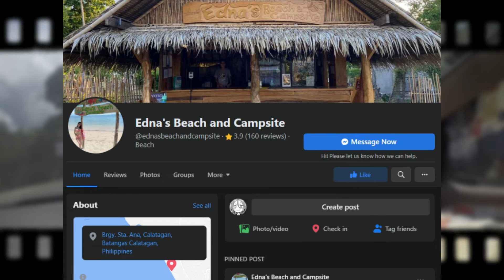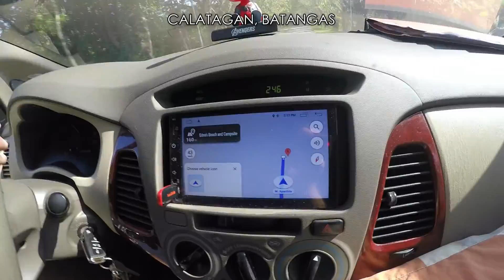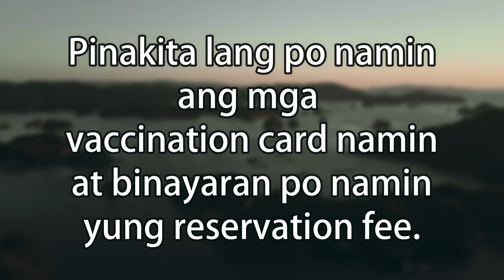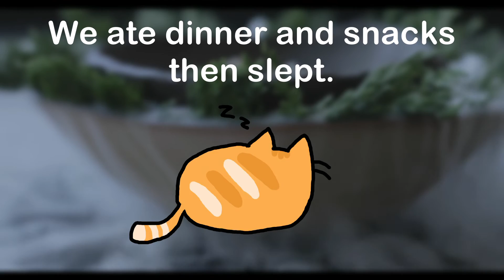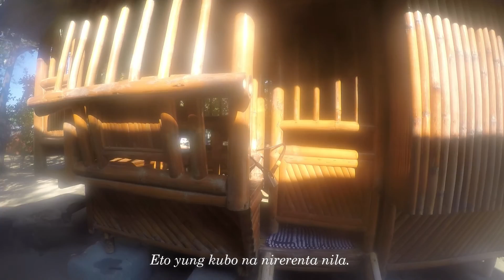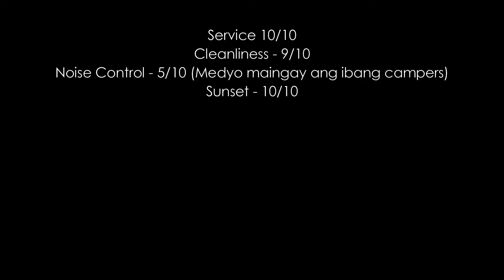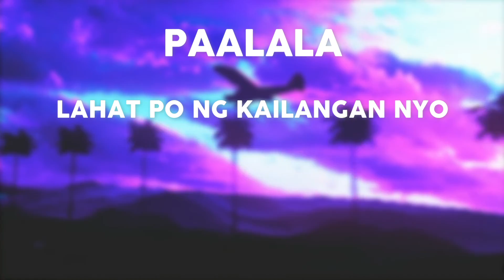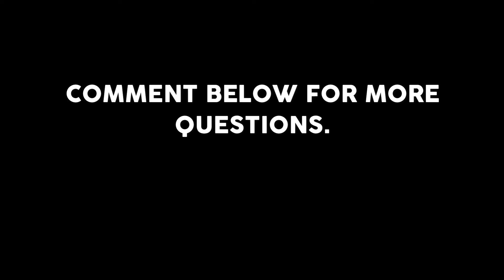EDNA'S BEACH CAMPSITE,, PREVIEW..so memorable"" CALATAGAN,BATANGAS 2021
Hi guys! this is my first ever vlog sorry for being inexperience i tried my best :)

Comment if you have any Questions, I will gladly answer it!